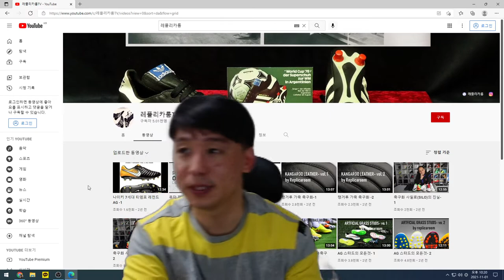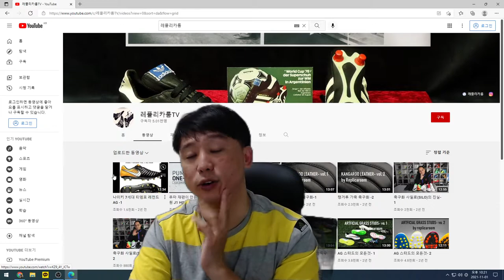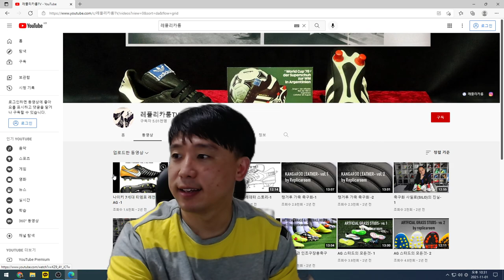봉커도 했으니! 나도 해야지! 5천 구독 감사합니다!